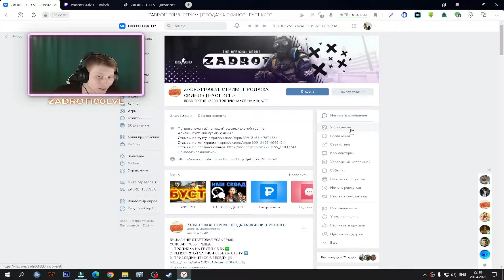ОБЗОР НА ДЛИННЫЕ НОСКИ NIKE 3 ПАРЫ РАЗНОГО ЦВЕТА ИЗ СПОРТМАСТЕРА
⚫РАЗВЕРНИ ОПИСАНИЕ►👇🏻